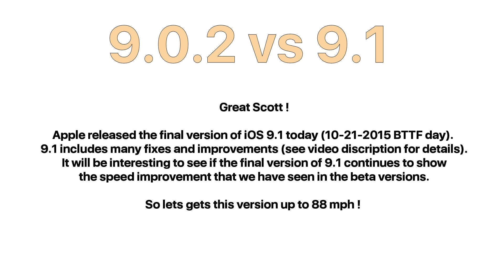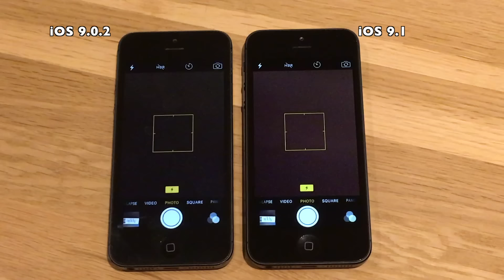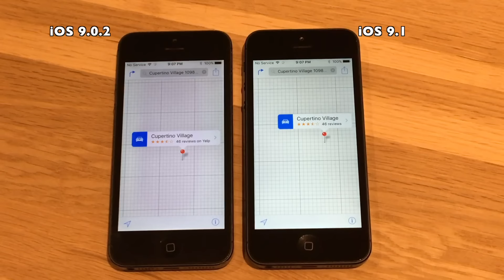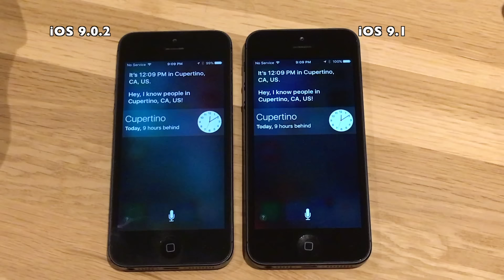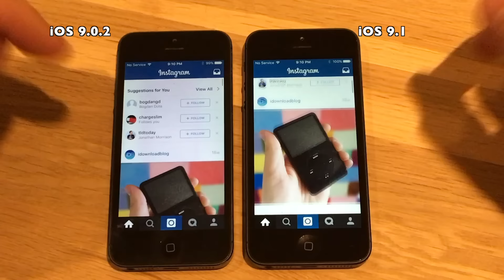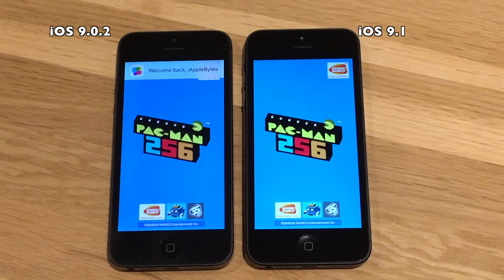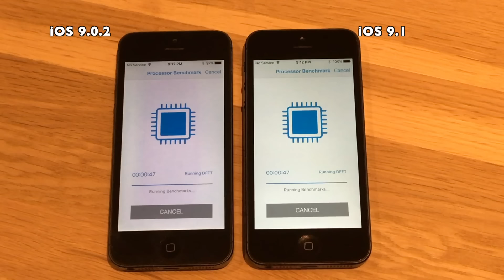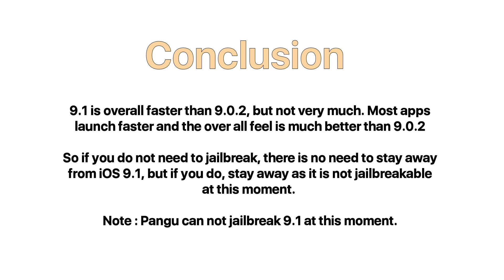iPhone 5 iOS 9.1 vs iOS 9.0.2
Today, October 21st 2015 on Back to the future day, Apple
released the final version of iOS 9.1. This after 5 beta
releases. The early beta releases have shown good signs of
speed improvements on the older devices, but no miracles
so far. So does the final version deliver that miracle?
Lets take this release up to 88 mph and find out.

Beware : 9.1 breaks the current jailbreak. So do not update
if you plan to jailbreak.

New in 9.1
Live Photos now intelligently senses when you raise or lower your iPhone-
Over 150 new emoji characters-
Improved stability including CarPlay, Music, Photos, Safari, and Search.
Improved performance while in Multitasking UI.
Fixes an issue that could cause Calendar to become unresponsive in Month view.
Fixes an issue that prevented Game Center from launching for some users.
Resolves an issue that zoomed the content of some apps.
Resolves an issue that could cause an incorrect unread mail count for POP mail accounts.
Fixes an issue that prevented users from removing recent contacts from new mail or messages.
Fixes an issue that caused some messages to not appear in Mail search results.
Resolves an issue that left a gray bar in the body of an Audio Message.
Fixes an issue that caused activation errors on some carriers.
Fixes an issue that prevented some apps from updating from the App Store.
It also includes a new option in Settings for the Messages app, which allows users to disable photos for their contacts.
iOS 9.1 also includes updates to the Live Wallpapers.

Note :

All devices has been fully restored, and loaded with the same
backup. The 4S devices are 32GB versions, and the 5 and 5S
devices are 16GB versions.